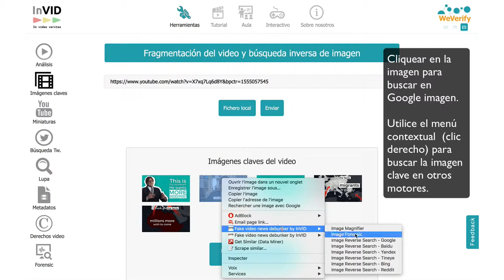Herramienta Imágenes claves plugin InVID WeVerify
Descripción de la herramienta Imágenes claves del plugin de verificación InVID-WeVerify